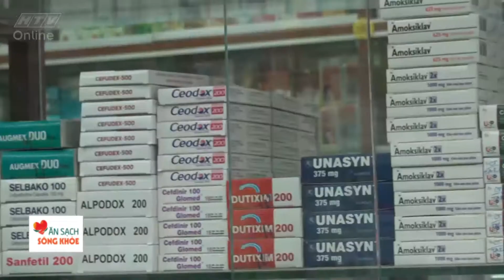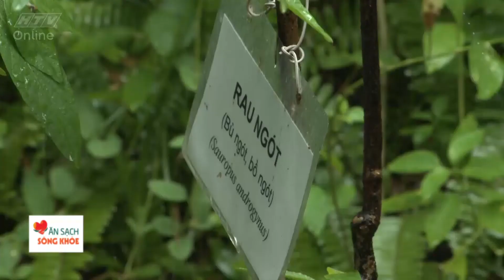Ăn sạch sống khỏe l Hạn chế dùng thuốc thì hết bệnh bằng những cách nào l HTV